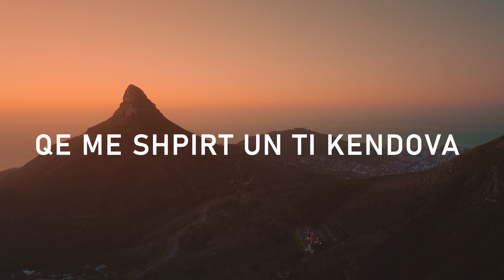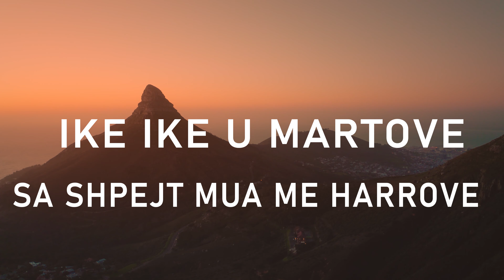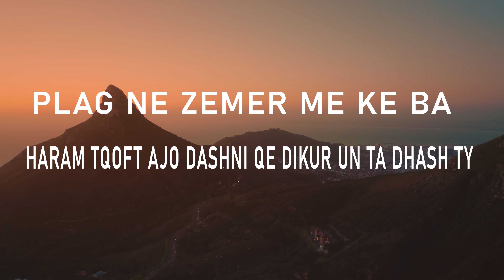Visi Meci - Tuj vajtu me lot ne sy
text : Nikolin Guri